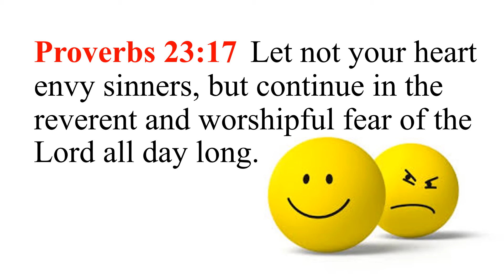Proverbs 23:17 Song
To help my kids memorize Proverbs 23:17, I put it to the folk tune “Go Tell Aunt Rhody.”  The text is, "Let not your heart envy sinners, but continue in the reverent and worshipful fear of the Lord all day long."  Sing the song and you will memorize this verse and reference quickly and easily. If you would like to record this scripture memory verse to a different tune, or if you can make a better recording, please leave a link to yours in the comments. Thanks!